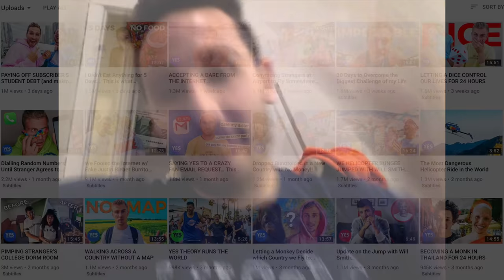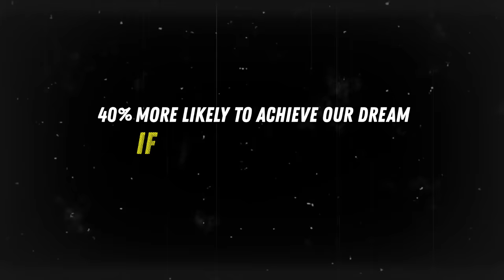BEST OF YES THEORY 2018 - Rewind Of Our Year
What's your first baby step going to be?
Here's our Rewind of the best moments from the Yes Theory family this year.

This has been the most emotional and educational year of our life. We learned so much about ourselves, what it takes to run a YouTube channel and saw our dream come to life... But the truth is, this is just the beginning for us, and we're so excited to have you along for the ride.
It felt important to us to take some time to reflect on the year and create a piece that expressed what we learned this year. I hope you enjoy.

Editors: Thomas Brag, Thomas Dajer, Cam Peddle, Marshall Hodge